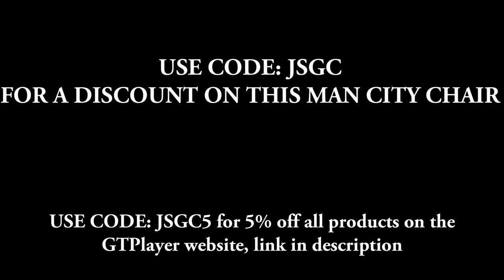Over To You, Arsenal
My match review, match reaction and match analysis of Crystal Palace V Man City at Selhurst Park in the Premier League. A goal from Erling Haaland in the 78th minute from the penalty spot after Ilkay Gundogan was fouled by Olise in the box secured Man City a 1-0 win away at Crystal Palace and puts Arsenal under pressure tomorrow in their away game V Fulham and their home game next week V Crystal Palace. Here is my round up of this weekends action in the Premier League.